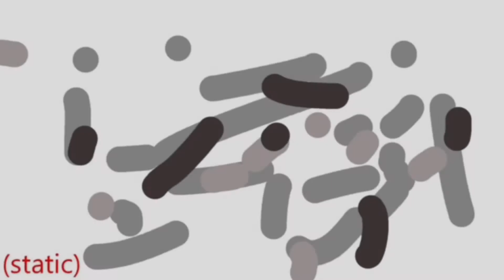Dinero collab Behind the sense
So I’ve been gone for a while but I’ve been working on a ton of stuff in the background. Ima just need a bit more time.